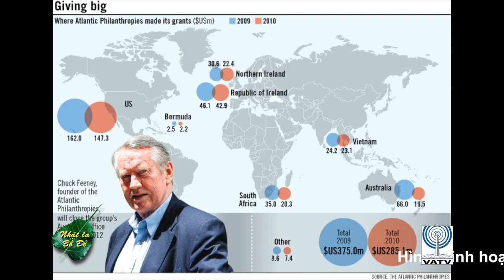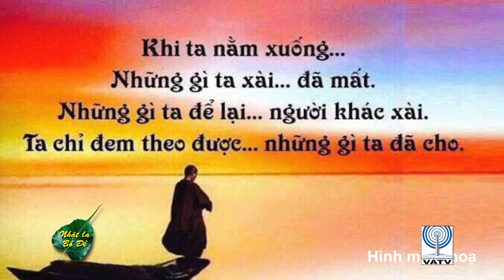VATV | Tấm Vải Che Tử Thi Không Có Túi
25/05/2019
Tú Linh & Đoàn Hữu Dũng